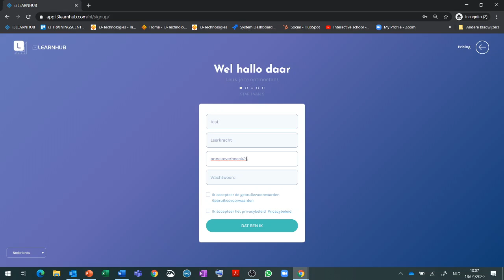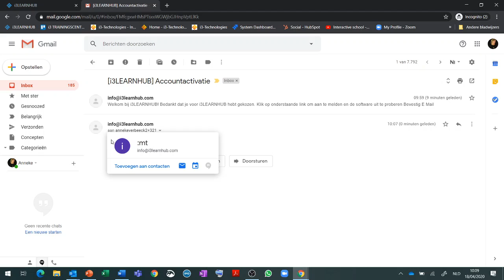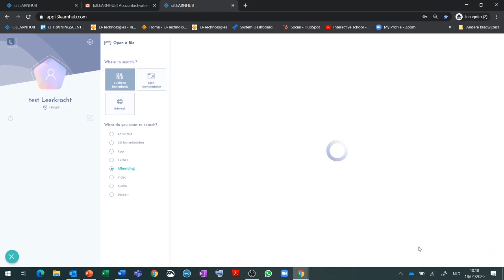Aanmelden in i3LEARNHUB met code i3LH2020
Kijk hier hoe eenvoudig je kan aanmelden met de code i3LH2020 tot het einde van dit schooljaar.